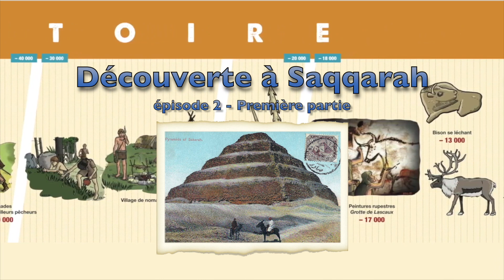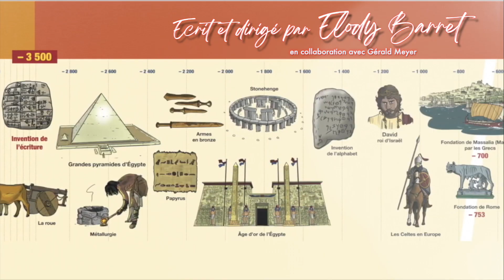Père Castor épisode 2 - Découverte à Saqqarah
repartez avec Père Castor dans une nouvelle aventure historique !
Après la naissance de l'écriture en Mésopotamie, voici l'Egypte et ses hiéroglyphes. Accompagnez le scribe accroupi, Bastet, Isis et compagnie dans ce petit délire sympathique.